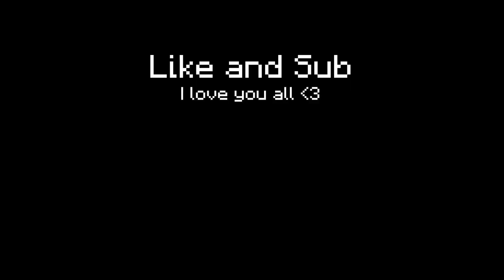30 swords combined = ???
alexa real, steveee, axol, pepenos, walker, spectator...